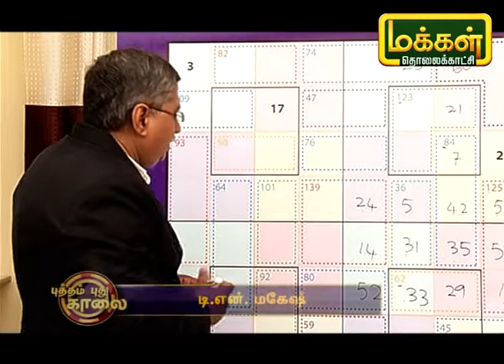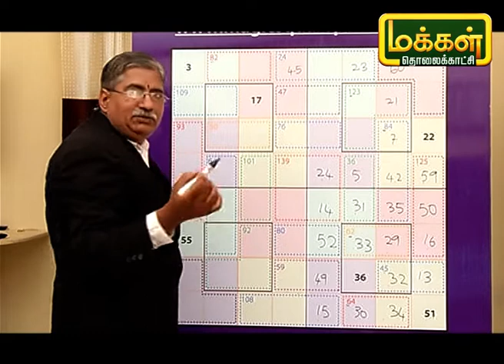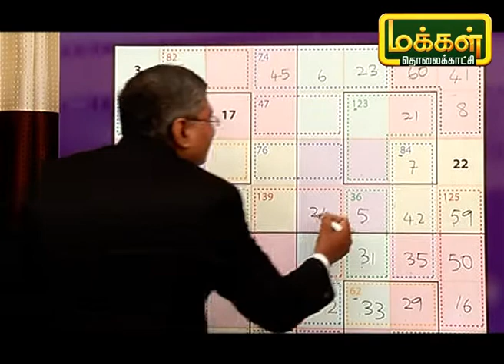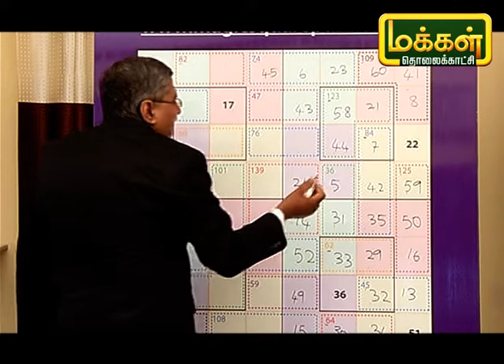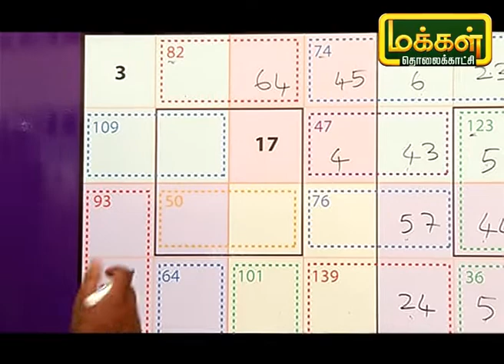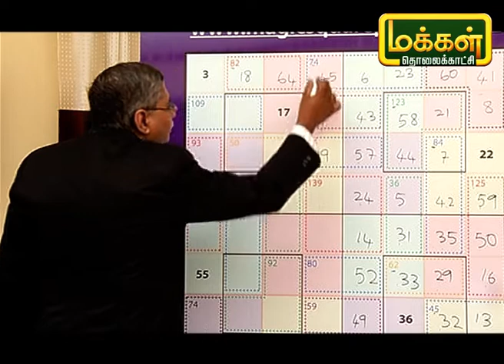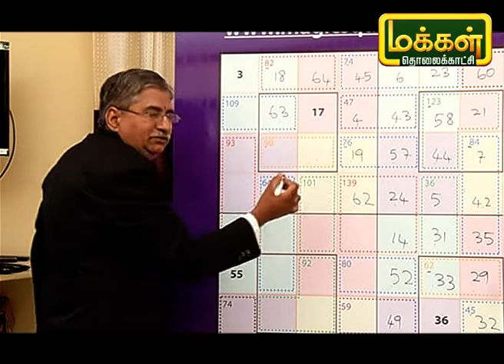மாயச்சதுரம் | Mayasathuram | Square Puzzle | Makkal TV